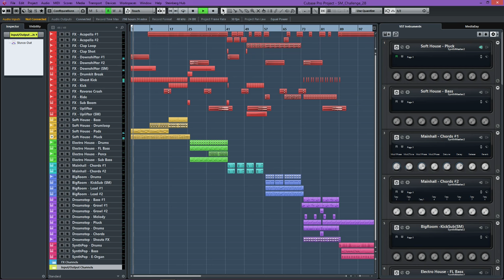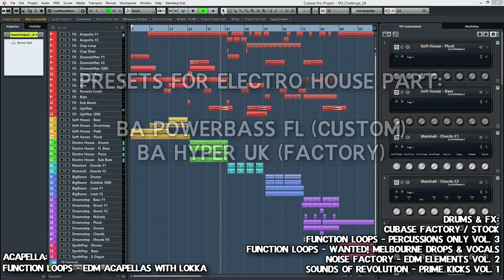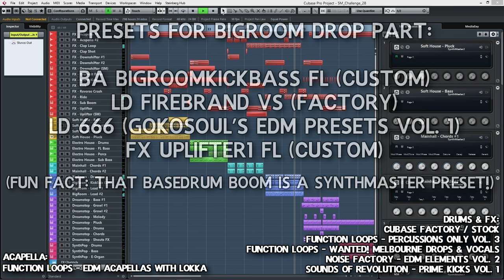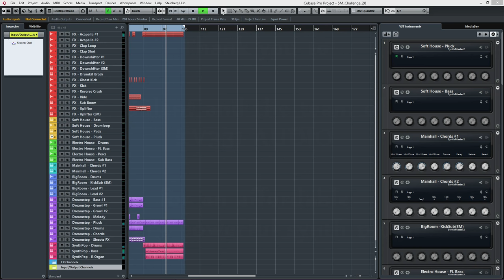Frank LaVerne - Synthmaster Song Contest Entry (2015)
My winning entry for the Synthmaster contest 2015: Frank LaVerne feat. SynthMaster V2.7 - One Synth To Rule Them All

The golden rule of the competition: Use acapellas, percussion and FX as much as you like, but ONLY use Synthmaster, no other synth allowed.

I chose to do six different styles in one song because I desperately wanted to show the capabilities of using just this synth, and that it's worth to get familiar with a synth to get the most out of it.

Total song length: 03:18
Number of Synthmaster instances: 21

Synthmaster Presets:

1.) Deep House (0:00 - 0:45)
BA Juno Bass MK (Factory)
PAD Dark Pad I (Factory)
PL Flux (i) (Insigna Soundbank)
FX Downshifter1 FL (Custom)
FX SubBoom FL (Custom)

2.) Electro House (0:46 - 1:15)
BA PowerBass FL (Custom)
BA Hyper UK (Factory)

3.) Festival Buildup (1:16 - 1:45)
LD Body Of Conflict (Gokosoul's EDM Presets Vol. 1)
LD 666 (Gokosoul's EDM Presets Vol. 1)
FX Uplifter1 FL (Custom)

4.) BigRoom Drop (1:46 - 2:15)
BA BigRoomKickBass FL (Custom)
LD Firebrand VS (Factory)

5.) "Dreamstep" (alt.: some step-ish style) (2:16 - 2:45)
BA Shroomin (Factory)
BA Alive UK (Factory)
BAS YoYo UK (Factory)
LD Sid Down Pls (i) (Insigna)
PLK Winter (Factory)
LED PitchLFO UK (Factory)

6.) Synthpop (2:46 - 3:18)
BAS Juno Style MK (Factory)
PN FM EPiano 2 MS (Factory)

Drums & FX (Samples):
Cubase Factory / Stock Samples
Function Loops - Percussions Only Vol. 3
Function Loops - WANTED! Melbourne Drops & Vocals
NoiseFactory - EDM Elements Vol. 2
Sounds Of Revolution - Prime Kicks Vol. 1

Vocals:
Function Loops - EDM Acapellas with Lokka

DAW:
Cubase 8.0.30 running on a Windows 8.1 64bit (Core i7 1st gen), 6GB RAM

Internal Plugins & FX:
Brickwall Limiter
Compressor
EnvelopeShaper
Equalizer
ModMachine
StereoEnhancer
UV22HR

External Plugins & FX:
A1StereoControl (Alex Hilton)
CamelCrusher (Camel Audio)
MAutoDynamicEQ (MeldaProduction)
T-RackS Deluxe (IK Multimedia)
TDR Kotelnikov (Toky Dawn Labs)
VPS Philta (Vengeance)